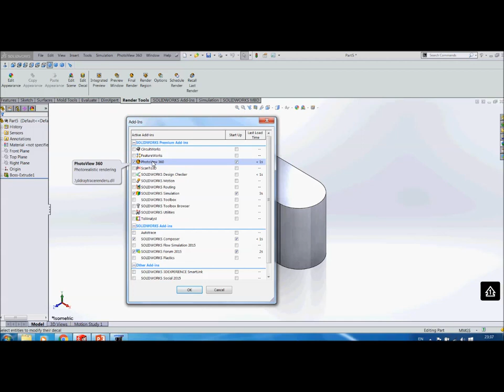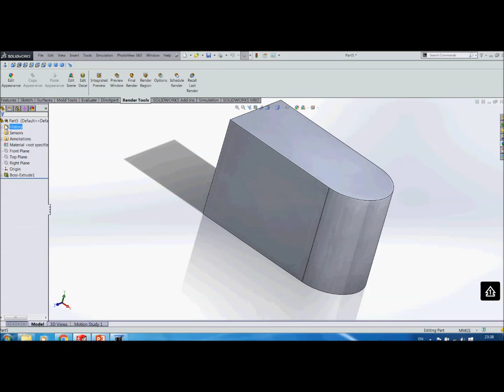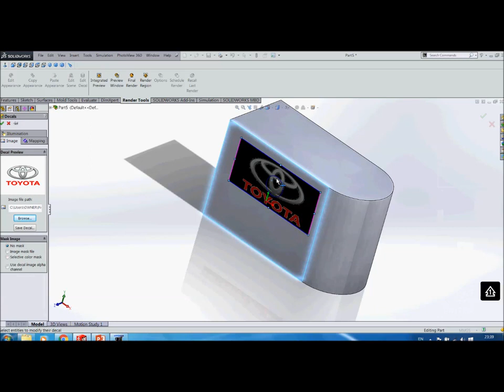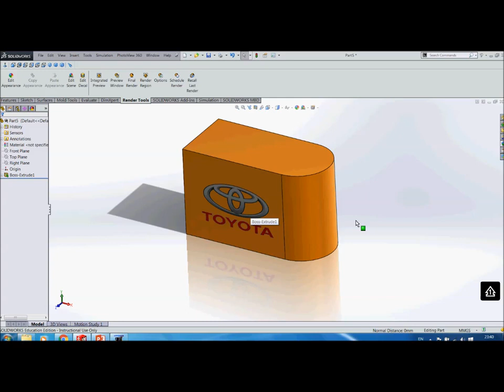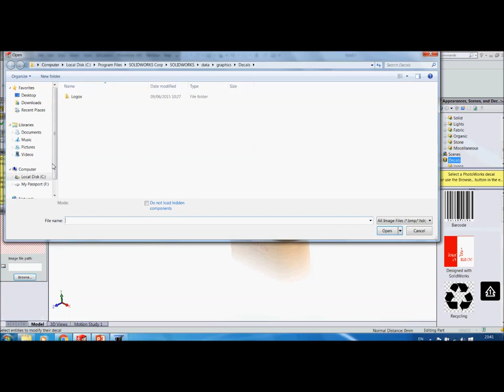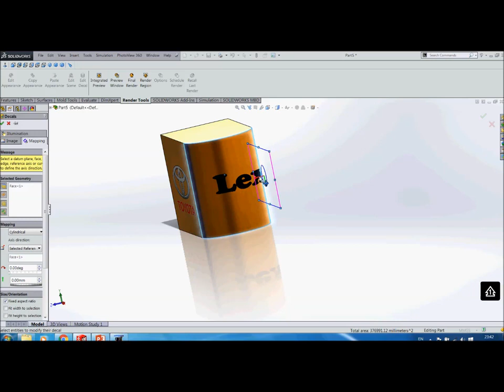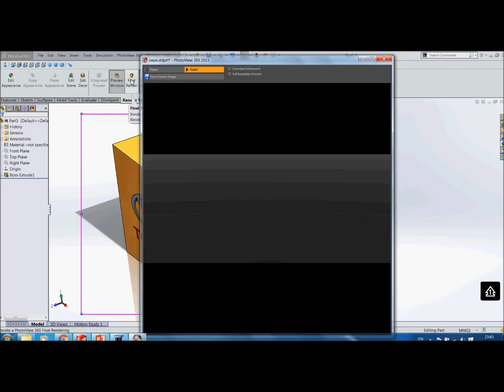How to add a decal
Solidworks tutorial for MTW and DCG students. Nice feature using render tools for adding to the finished appearance of an object.